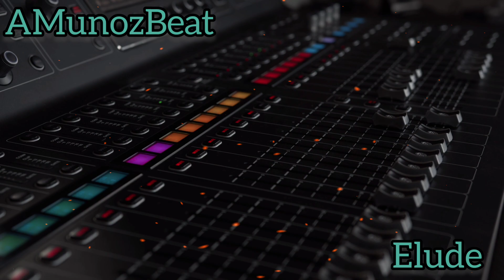Underground x Hip-Hop x Trap x Harry Mack Type Beat "Elude"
BPM: 125
Stock Plugins & Instruments were used to make this beat

harrymack,harrymacktypebeat,underground,hiphop,undergroundhiphop,rap,trap,soul,darksoul,darktrap,typebeat